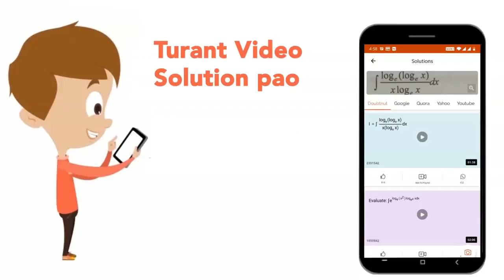In the circuit in Fig. switch S_(1) was closed for a long time . At time t = 0 the switch is ope...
In the circuit in Fig. switch S_(1) was closed for a long time . At time t = 0 the switch is opened.Find the maximum potentail difference across the plates of the capacitor after the switch is opened.
Class: 12
Subject: PHYSICS
Chapter: INDUCTANCE
Board:IIT JEE

👉 Have Any Query? Ask Us.